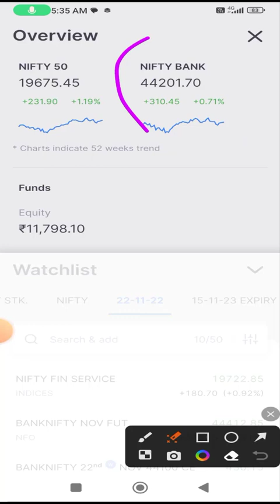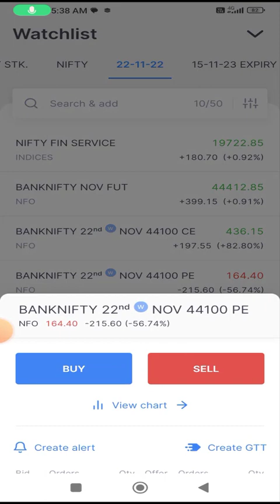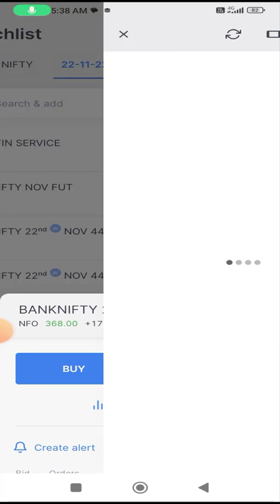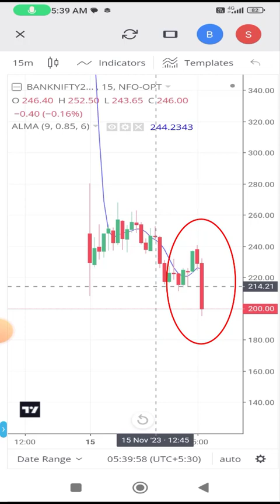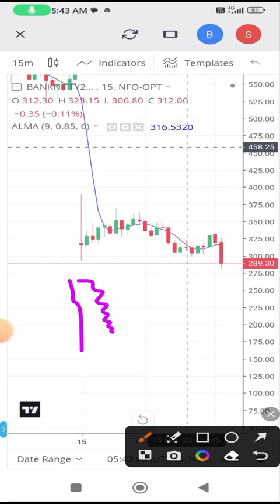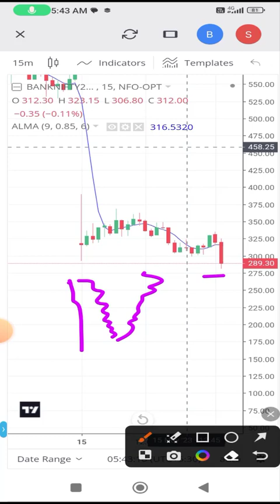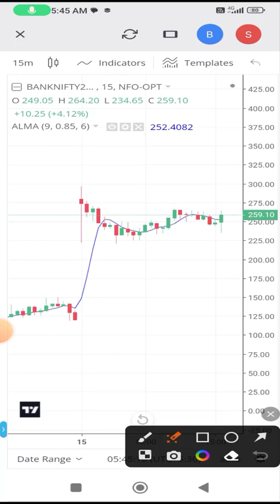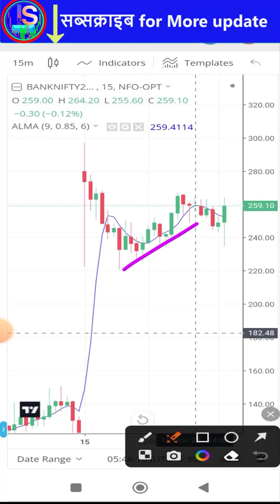👾share बाजार में 0930 से 1045 के बिच मिलता है एक संकेत जो करदेगा मालामाल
👾बैंक निफ्टी में रेंज बाउंड बाजार में कोनसा चार्ट बन रहा है क्या ये पता कर सकते है
👨‍🚀 आज तो 40 गुना हुआ था प्रॉफिट II option chain ki madat se II Live देखो